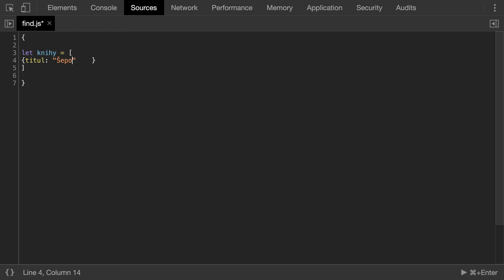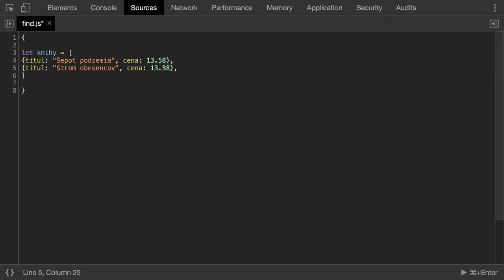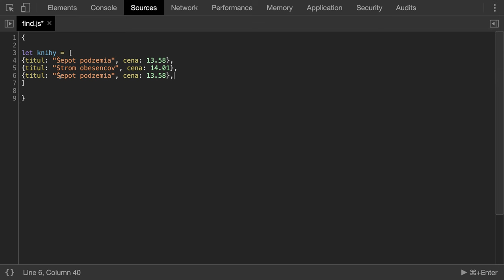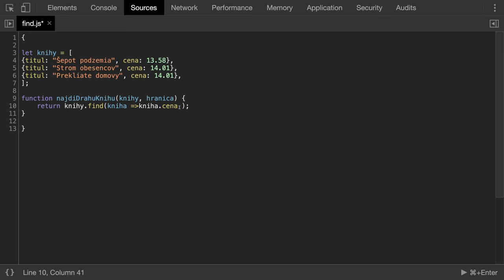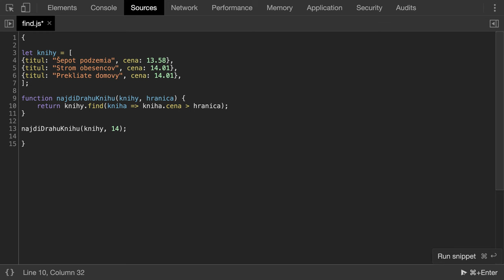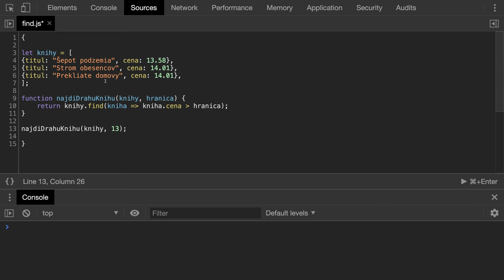🧩 1132 Find - hľadáme prvok v poli objektov v JavaScripte - Kodiri slovensky